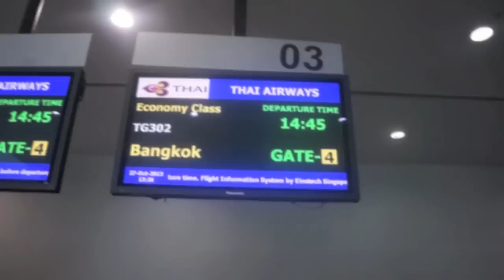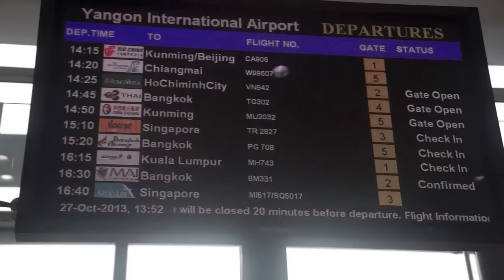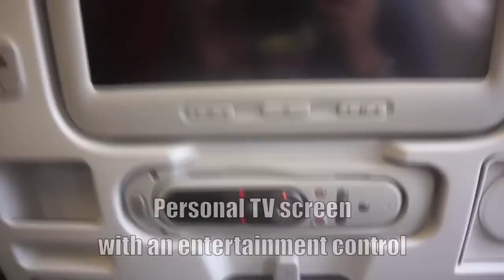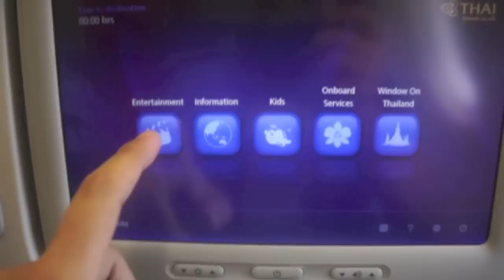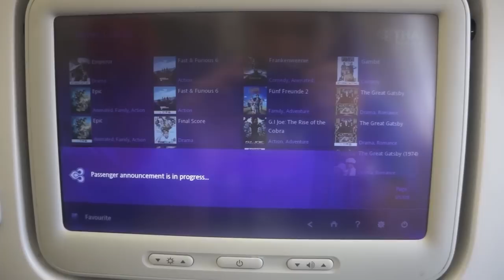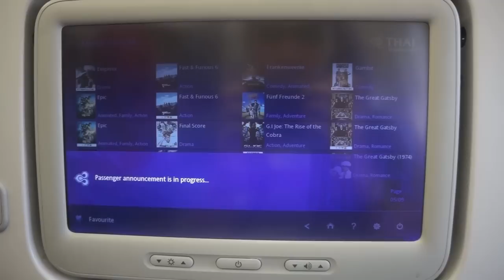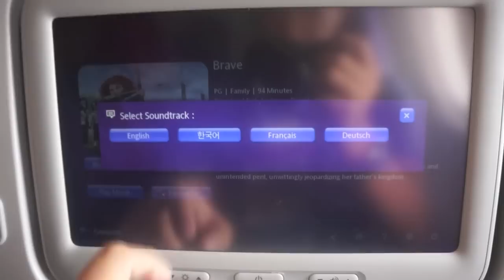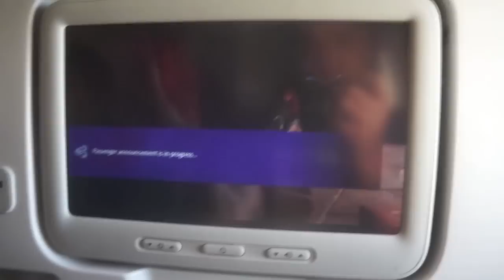(HD) Thai Airways International Airbus A330 Flight Report: TG 302 Yangon to Bangkok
Aircraft: Airbus A330-343X (HS-TBC)
Airline: Thai Airways International
Route: Yangon-Bangkok
Date: 27th October 2013

It was a really nice 1 hour flight on this new A330 with personal TVs. The food was ok for just a one hour flight, and the service was too. The 1 hour delay kind of screwed up my whole trip that day, because I had a connecting flight to Chiang Mai, but luckily the pilot flying on that flight was the same pilot flying on this flight so there was a 40 minute delay and we made it on that flight.